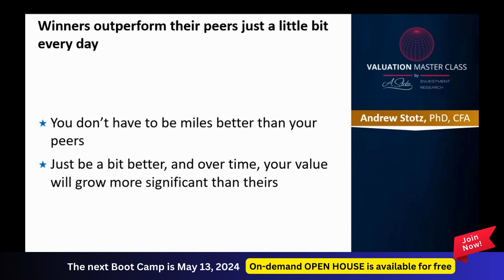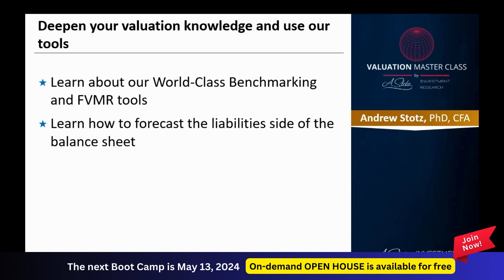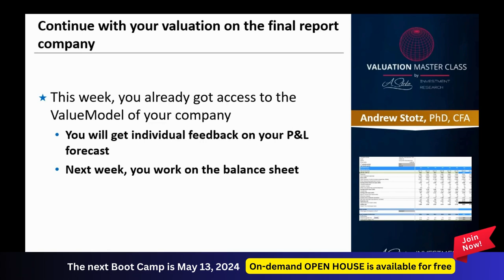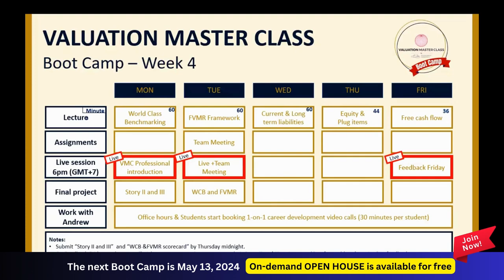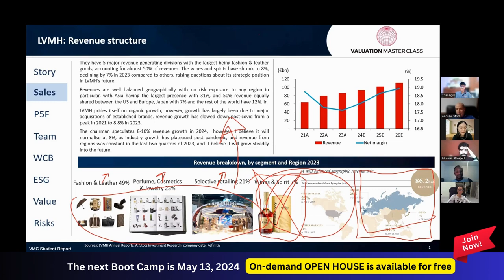Feedback Friday: LVMH's revenue breakdown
Almost every week, we will end it with a Feedback Friday session where we let representatives from each group present their assignments and give feedback. It is a good opportunity for them to prepare for their final presentations, get constructive feedback, ask questions and improve on their mistakes.

In this video is Oladimeji Adaramoye from the UK, a representative from the team covering LVMH, presenting his revenue breakdown report.

“We help finance professionals become valuation experts, in months rather than years.”

The next Boot Camp starts on May 13, 2024.
If you are interested in joining the next BOOT CAMP, we are now providing you with an on-demand OPEN HOUSE where you can learn more about it in your own time.

“This Boot Camp was better than what I was taught at Cambridge because the Boot Camp was more industry-oriented and focused on practical skills, not academic lectures.”
– Sirada Lorhpipat, Thailand, Boot Camp Graduate

“In the Valuation Master Class Boot Camp, you will learn how to approach valuation, read financial statements and come up with stories to support a company valuation backed by data and arguments.”
- Christopher Nilsson, Sweden, Boot Camp Graduate

“The Valuation Master Class Boot Camp extends beyond just learning valuation; it involves building relationships and gaining practical valuation experience.”
- Quadri Badru, Nigeria, Boot Camp Graduate

“The Valuation Master Class Boot Camp is tough. But in it, you will learn detailed financial information, gain the skills needed to value companies and learn about financial statement analysis in a fantastic style.”
- Abdalaziz Ahmed Hassan, Egypt, Boot Camp Graduate